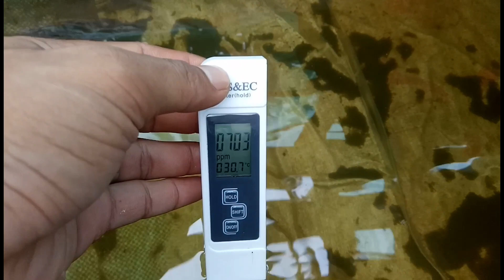Perkembangan Selada BOHEMIA Usia 21 HSS// Hidroponik Pringsewu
assalamaualaikum wr. wb
salam Sehat petani muda kali ini saya reviewkan perkembangan selada Batavia Bohemia enza zaden
usia 21 hss
ppm 703
ph 6.3
dataran Rendah 100-200 mdpl

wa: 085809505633